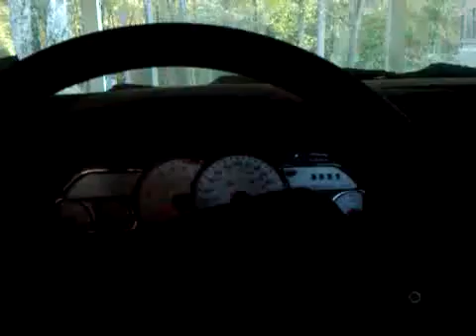MaidenVoyage.mp4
the first mile after 4 yrs of sitting and wasting away